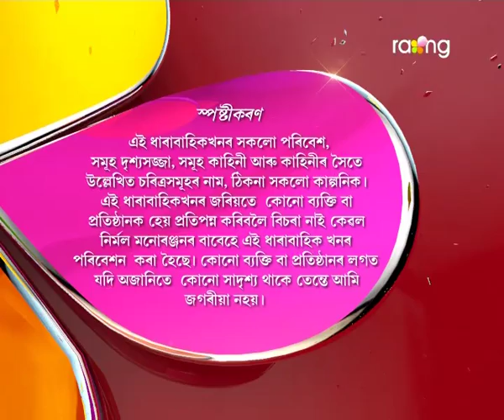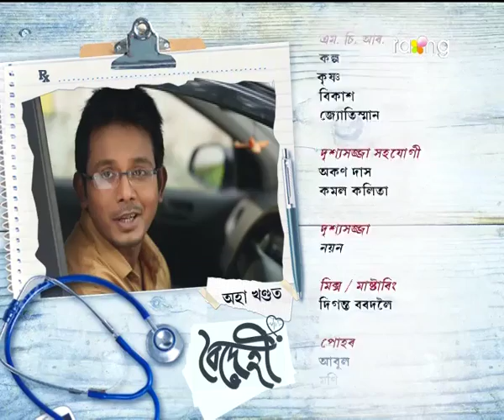Boidehi - বৈদেহী | 17th Jun 2017 | Full Episode | No 126